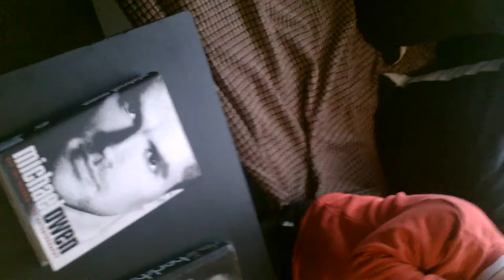Michael Owen czy David Beckham?